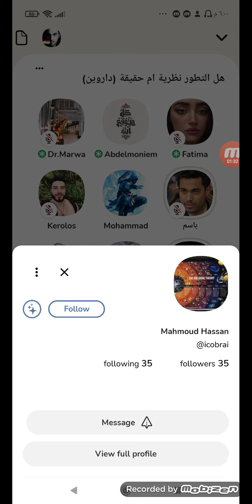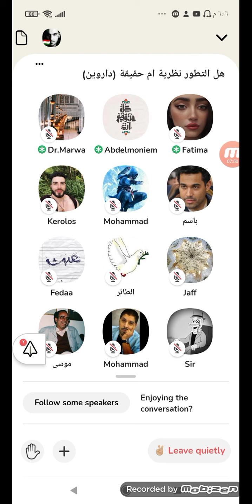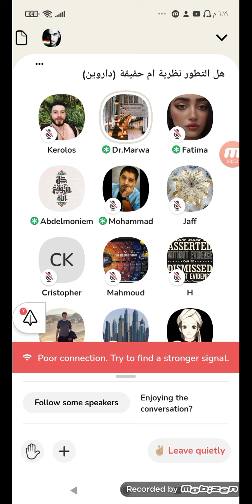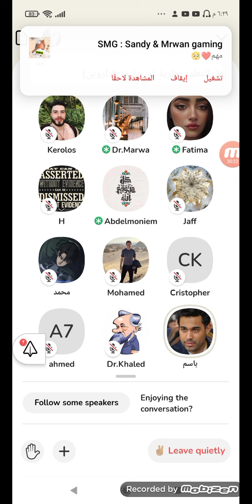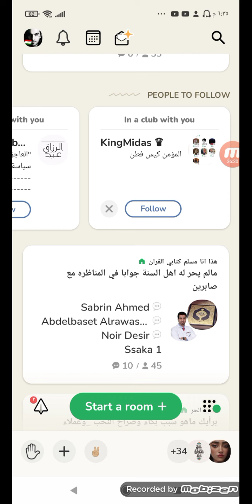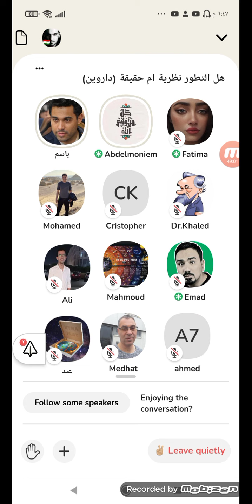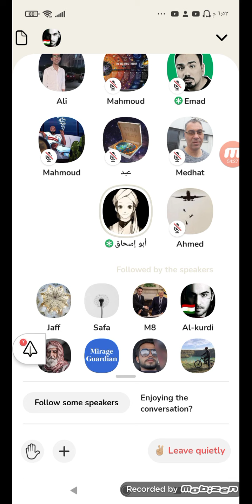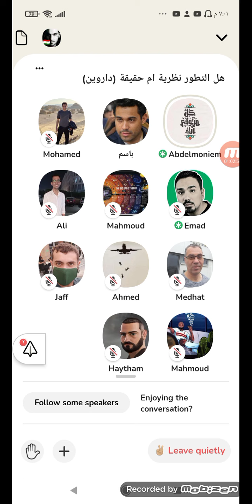كلوب هاوس/ دكتور عبدالمنعم .. هل تطور نظرية ام حقيقة جزء الثاني .. لايك فيديو 👍